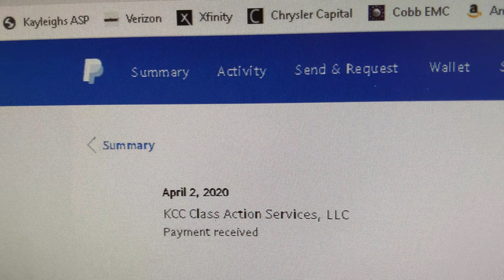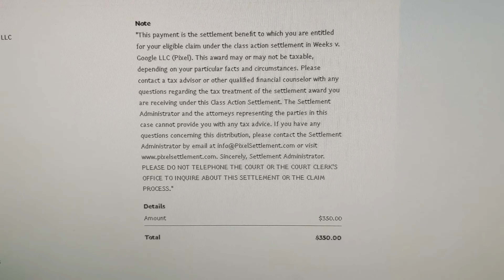Pixel Settlement Checks Are Being Sent Out!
The Google Pixel has been a great phone to me, but it has not been smooth. Google got a lawsuit from the first phone. Anyone who bought an early version could of gotten $500 as a settlement. It looks like those checks are being sent out!